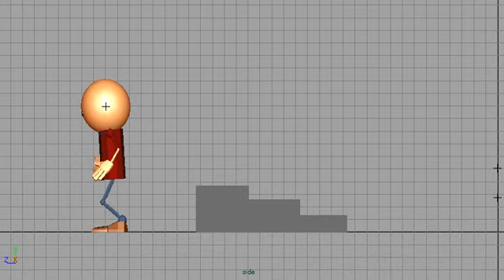Joe rig walkCycle2 B mov